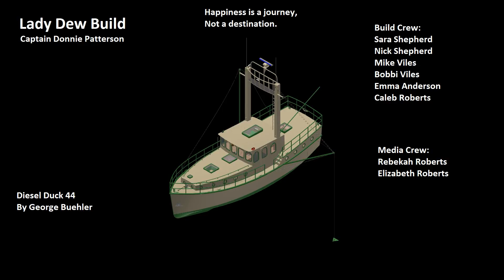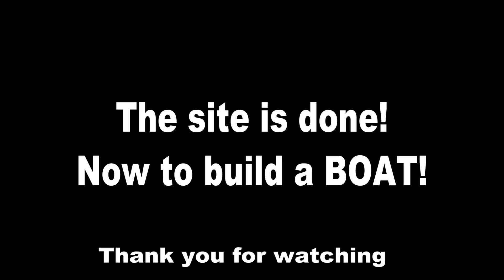Lady Dew Build - Episode 1 Building the site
To build a boat one needs a place to build it.  This video is what we did to get the build site ready.